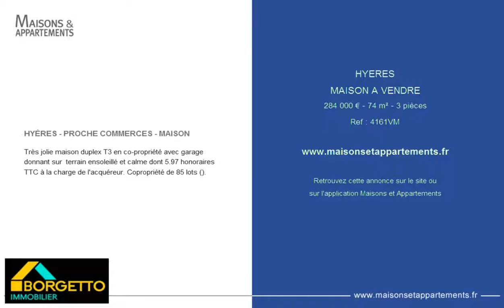HYERES - MAISON A VENDRE - 284 000 € - 74 m² - 3 pièces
Référence : 4161VM

HYÈRES - PROCHE COMMERCES - MAISON
Très jolie maison duplex T3 en co-propriété avec garage donnant sur  terrain ensoleillé et calme dont 5.97 % honoraires TTC à la charge de l'acquéreur. Copropriété de 85 lots ().

Cette annonce vous est proposée par l'agence BORGETTO IMMOBILIER